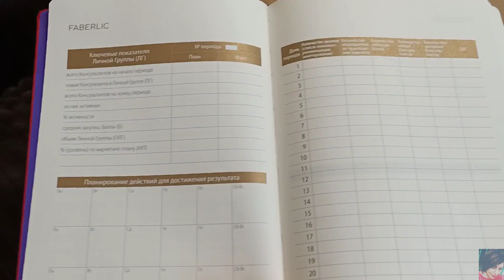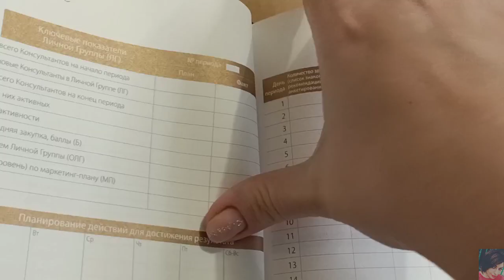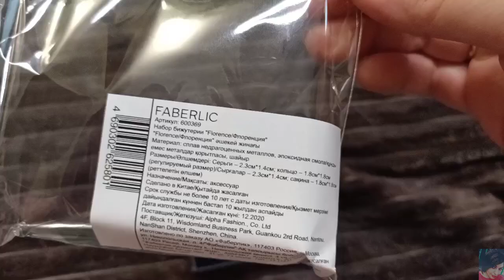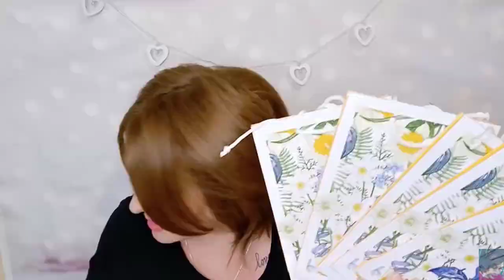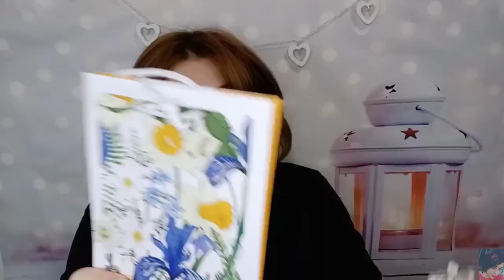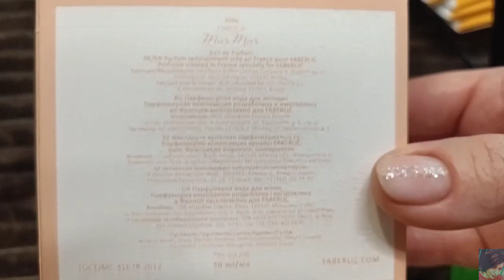❤️ FABERLIC КРУТОЙ ЗАКАЗ ПО 3 КАТАЛОГУ! МНОГО НОВИНОК! ОБЗОР ЗАКАЗА ФАБЕРЛИК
ВСЕМ ПРИВЕТ!!!
В этом видео покажу вам свой заказ в компании ФАБЕРЛИК по 3 каталогу 2021. Много новинок-бижутерия, карандаши для глаз и губ, сыворотка bioglow, карандаш экспресс уход за кутикулой, парфюмерная вода Mur Mur, биогель для стирки Гринли, йогурт для волос SuperFood, сыворотка для волос Arisu, новые гели для душа и многое другое! Заказ вышел на 56 баллов.